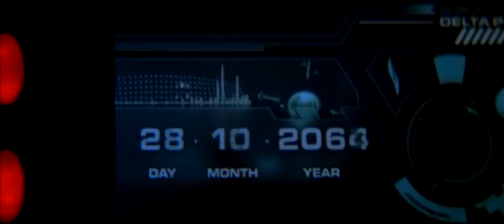Foley Studio Scene